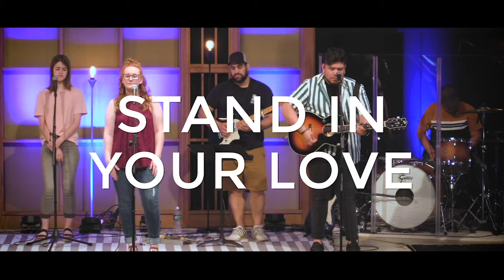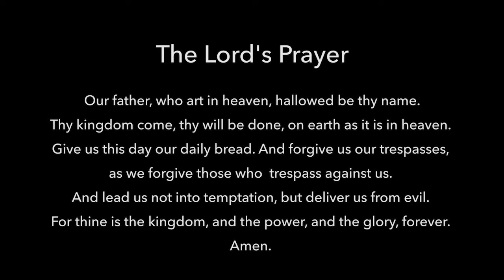July 19th, 2020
New things are often exciting and invigorating! Starting a new job, getting a new car, moving to a new town, these are all new experiences so many of us have undertaken. These experiences are not unlike the choice to follow Jesus. Join us this week and learn more.

MB01GPGISRWMZRT